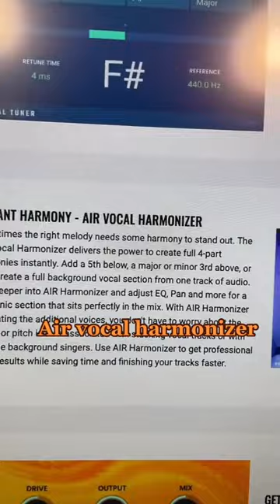A Vocal Effects Collection which actually looks REALLY good!!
Air releases a Vocal Effects Collection which actually looks really dope!!